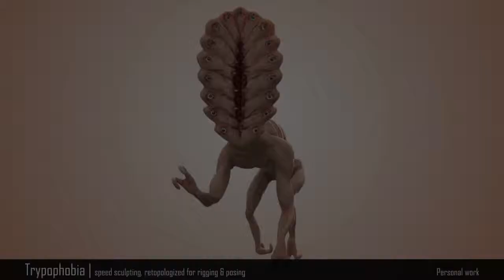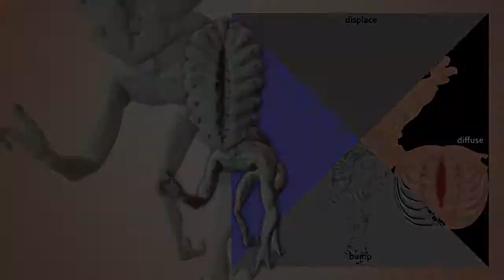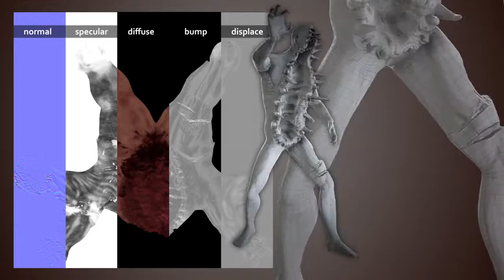character modeling reel 2014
my first reel.c n c are welcome :)